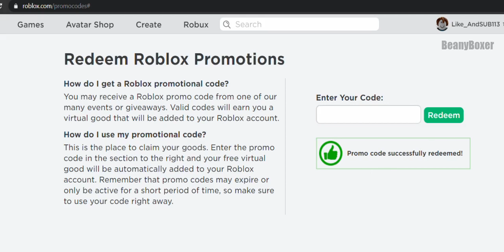3 WORKING ROBLOX PROMOCODES (APRIL 2021)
Free items , items , roblox NoRobux , No Robux